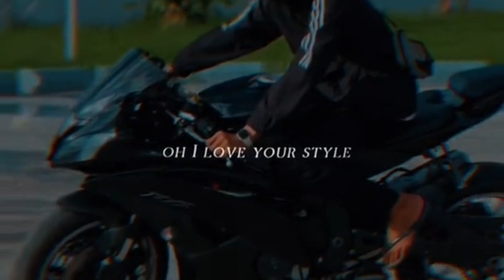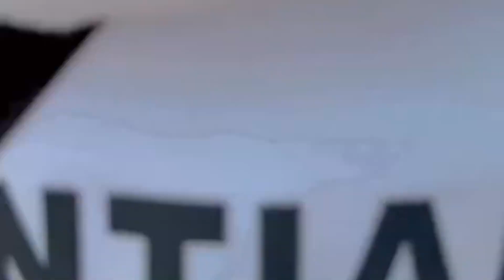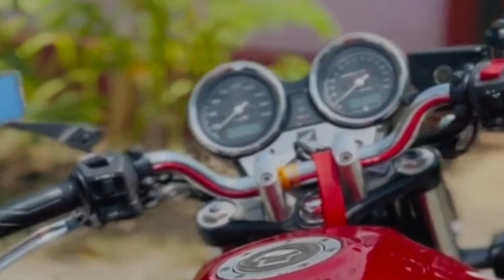Life in the Fast Lane: Owning a Yamaha R6 | What It's Really Like to Live With a Super-bike 2/2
Living with a super-bike can be an exhilarating experience, but it also comes with its own set of considerations. Here are a few aspects to consider when it comes to owning a super-bike:

1. Performance and Speed: Super-bikes are designed for speed and performance. Riding one can be an adrenaline rush, as you experience the thrill of quick acceleration and high top speeds. However, it's important to ride responsibly and within legal limits to ensure your safety and the safety of others.

2. Maintenance and Upkeep: Super-bikes often require regular maintenance and upkeep to keep them running smoothly. This includes routine servicing, oil changes, tire replacements, and other necessary maintenance tasks. It's essential to have a reliable mechanic or dealership that specializes in super-bikes to ensure proper care for your machine.

3. Cost: Super-bikes can be expensive to purchase and maintain. In addition to the initial cost of the bike, you'll also need to consider insurance, fuel, and maintenance expenses. It's important to budget for these costs and factor them into your overall financial plan.

4. Riding Skills and Safety: Riding a super-bike requires a certain level of skill and experience. It's crucial to invest time in honing your riding skills and consider taking advanced riding courses to improve your technique and safety on the road. Wearing appropriate safety gear, such as a helmet, gloves, and protective clothing, is also essential for your safety.

5. Lifestyle and Practicality: Super-bikes are designed for performance, which means they may not always be the most practical choice for everyday commuting or carrying passengers or luggage. Consider your lifestyle and transportation needs before committing to a super-bike as your primary mode of transportation.

Ultimately, owning a super-bike can be a thrilling experience for those who are passionate about motorcycles and enjoy the excitement of high-performance riding. However, it's important to approach it with responsibility, prioritize safety, and consider the practical aspects of owning and maintaining a super-bike.